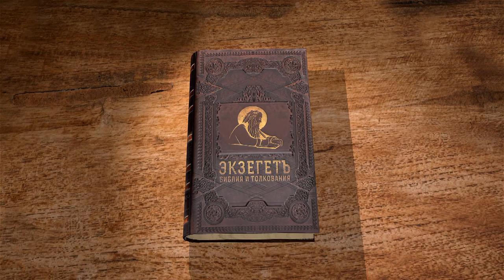Книга Иова. Глава 3. Андрей Десницкий. Ветхий Завет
Профессор Андрей Десницкий читает и комментирует книгу Иова в собственном переводе. Основная часть книги начинается с 3 главы. Речь Иова, проклятия своей жизни.